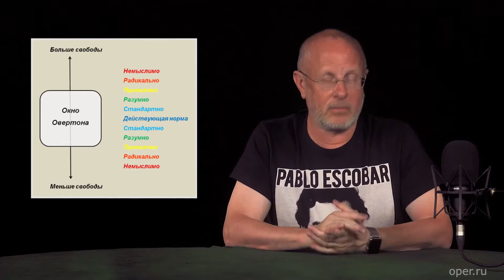Гоблин - Detroit: Become Human и окно Овертона